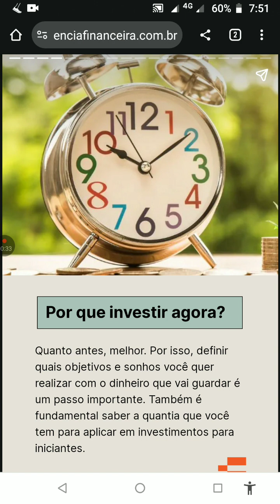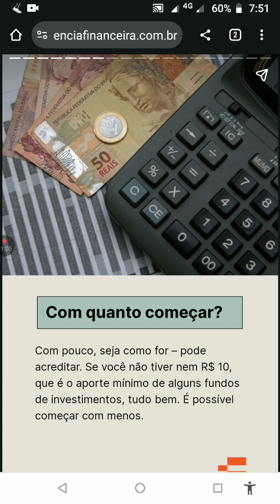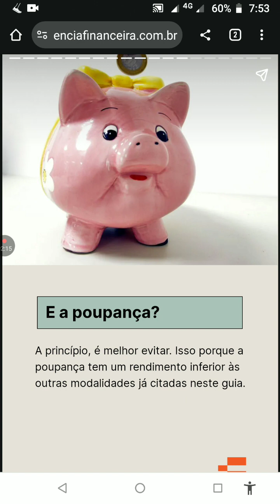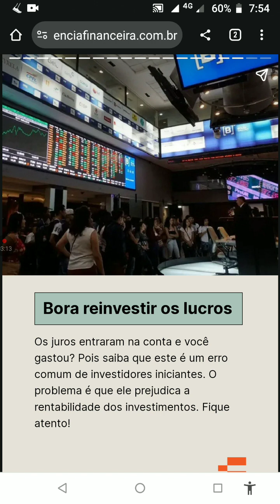Minuto aBBButre de Ouro! Bom dia Investidor! Investimentos para iniciantes: Guia completo.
ATENÇÃO: Este vídeo não é recomendação de compra ou venda de ações, índices, fundos, títulos, criptos ou comodites. Créditos: Inteligência Financeira.